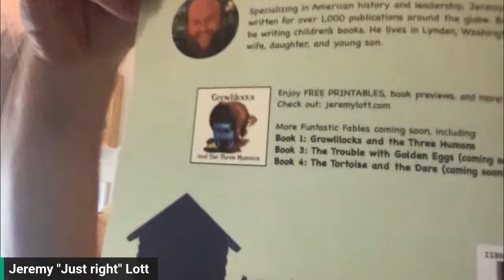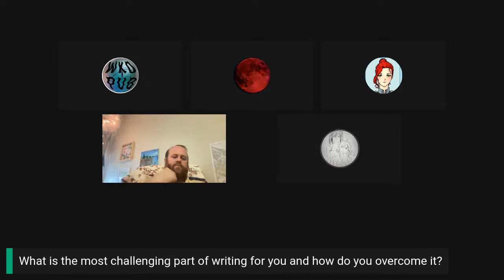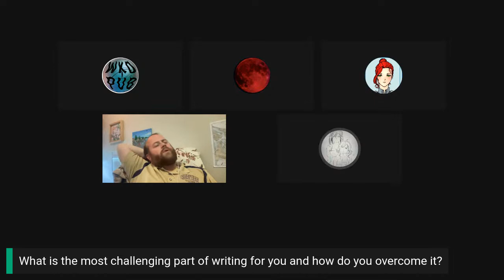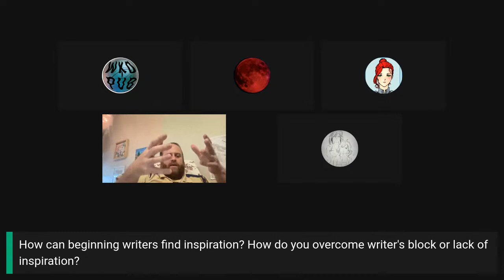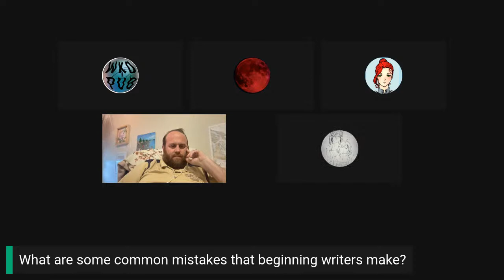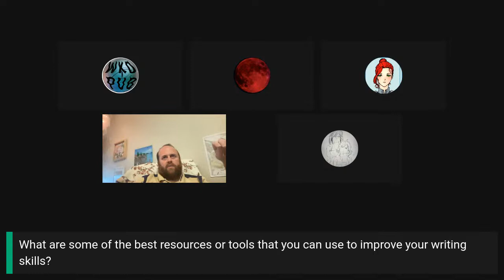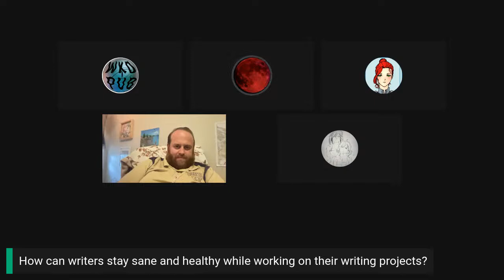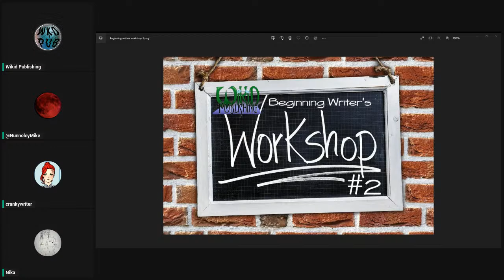Beginning Writer's Workshop #2